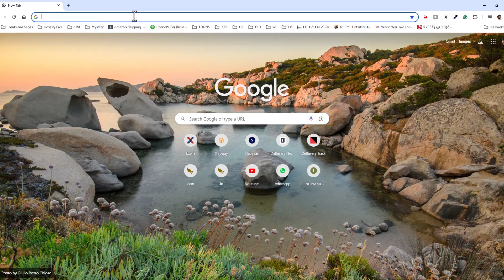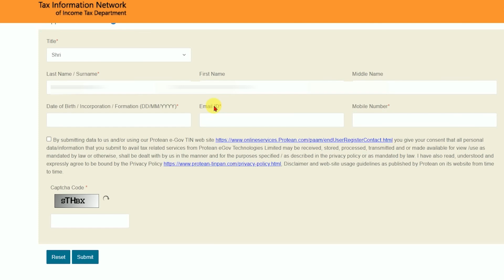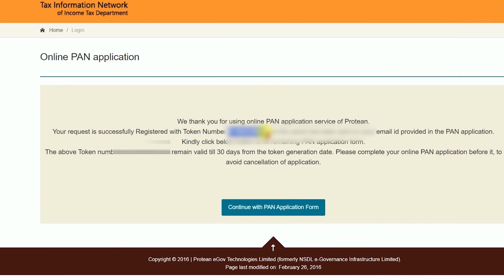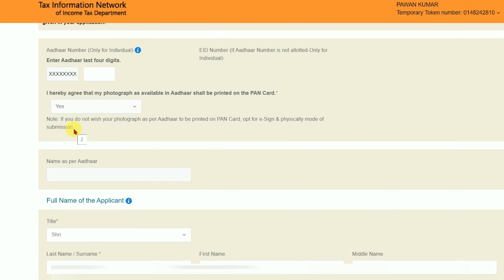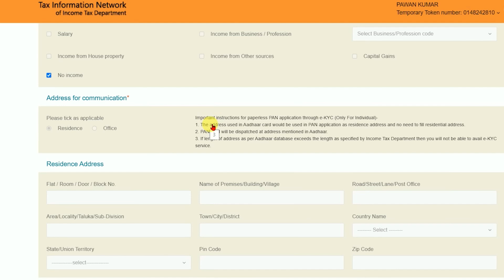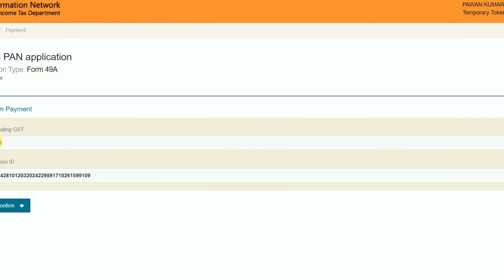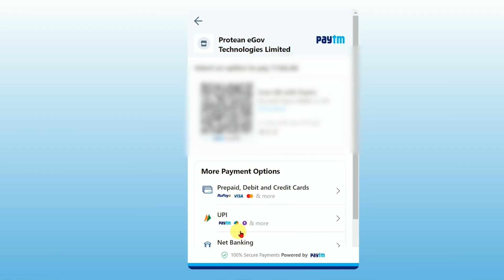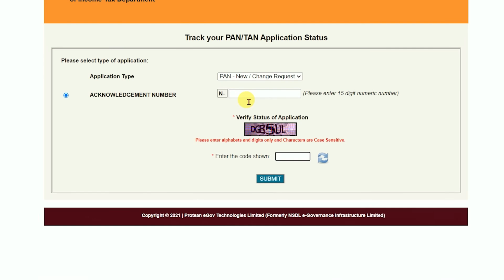Pan Card Online Apply 2024 | How to apply pan card | Pan card kaise banaye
Other Queries:-

Attribution:
Images by